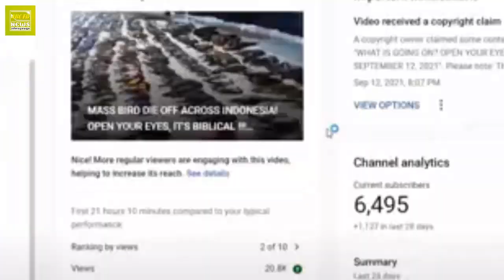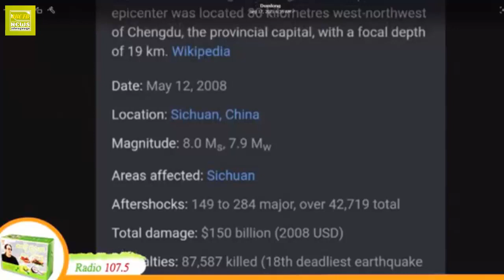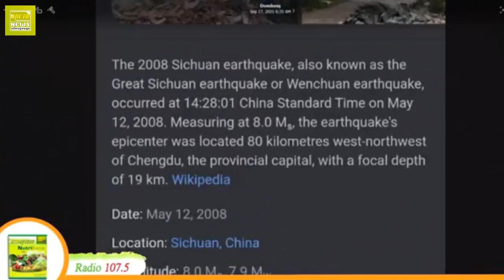ប្រហែលជាដល់ពេលហើយ ផែនដីថ្ងូររកជំនួយ 2ថ្ងៃនេះ